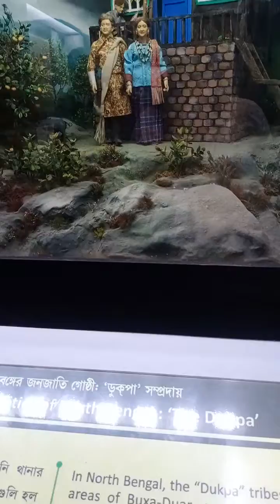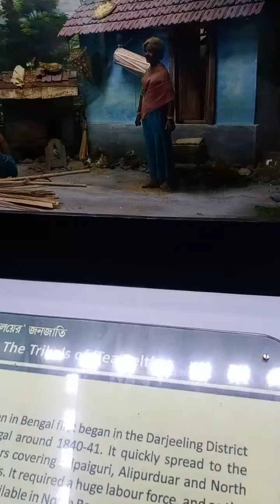🗻Hill Area Home's🌲 |🏞Story Time 🌲|🎭Many community people live in the hill🎭.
Darjeeling district live in many types of community. There used house. Story Time General knowledge